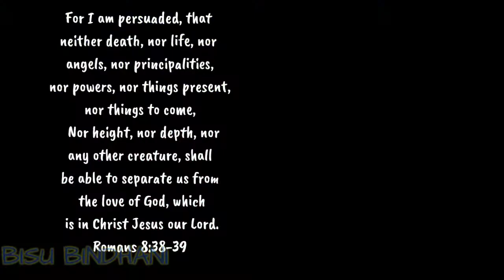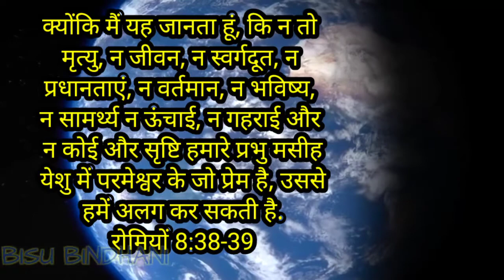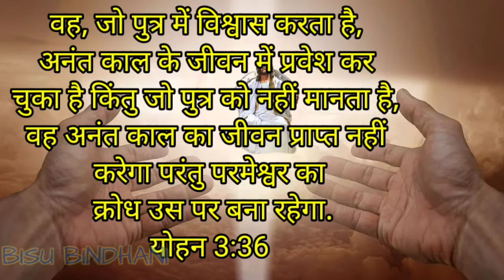ISORA DULAR KHADA OKOE BEGAR BOA ?Santali christian message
ISORA DULAR SAMANG RE MANOA
TEHENG HAR MANAO KATE JESU GE
ISOR MANAO HUYU TAYA. Santali Christian message Jesua dular#Bible katha
tabonpe
Daya jugkana nitorege sari badayeta bonpe.